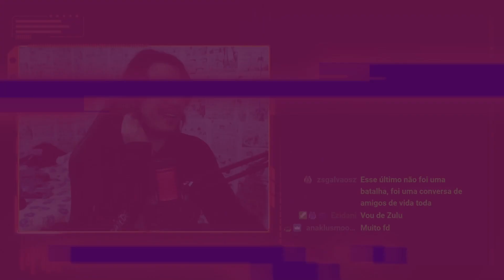NEO X ZULUZÃO | BATALHA DO COLISEU 139 | REACT DO MORENO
Hoje a reação foi de um vídeo da Batalha do Coliseu